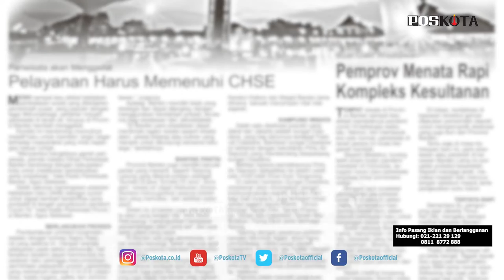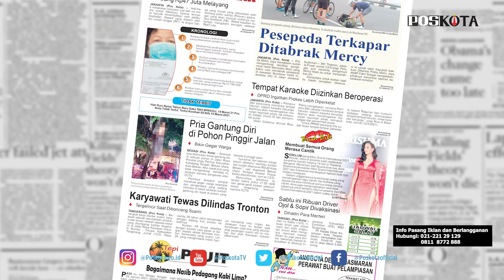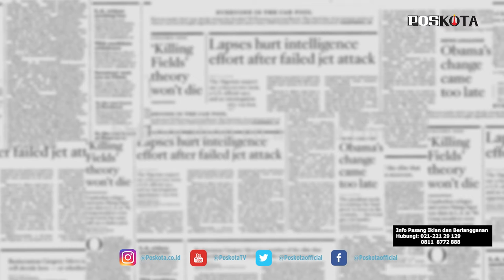HEADLINE HARIAN POSKOTA EDISI SABTU 13 MARET 2021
Harian Poskota menyajikan beberapa informasi menarik di antaranya seorang ibu menjadi korban penipuan iklan jual beli mobil murah di media sosial, pria tewas gantung diri di pohon di pinggir jalan raya Bekasi, Pemprov DKI Jakarta berencana membuka izin usaha karaoke, pesepeda terkapar ditabrak mobil mewah dan karyawati tewas terlindas tronton.